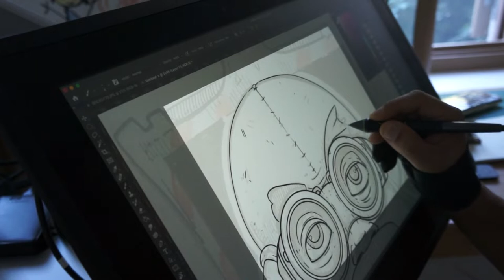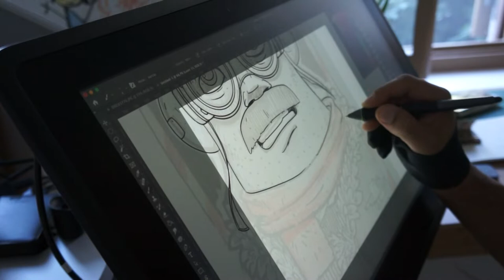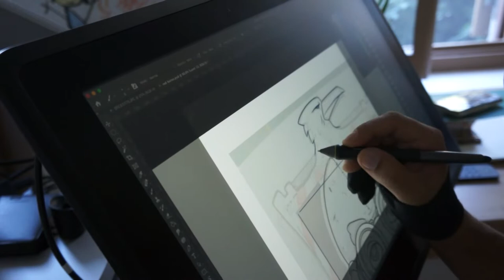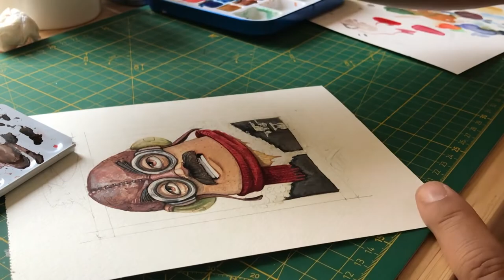Red Baron - Watercolor painting process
Hey Folks!
This is my first youtube video. It's a little exciting. 🤗 I've been working for the game industry for a long time. And that made me a little tired. 🤯
I decided to go on a fun exploration again. I haven't been doing watercolor since college. It felt good to touch the paints. I wanted to share with you the watercolor painting process of a sketch I made for inktober before.

Paper: Clairefontaine Aquarelle etival watercolour - 300g/140lb - Grain Fin - Cold Pressed - A5
Brush: Da vinci
Watercolor: Schmincke Horodam
Masking Fluid: Graphigum